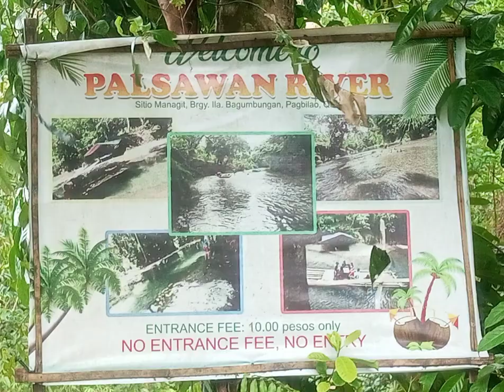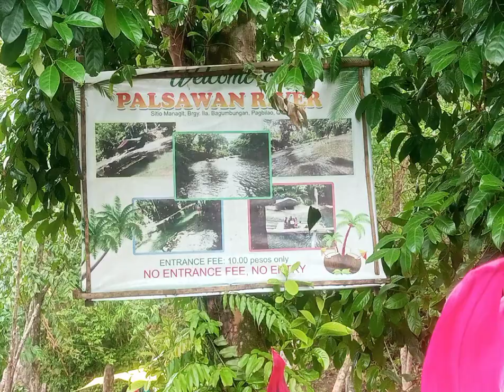Birthday celebration at Palsawan River Pagbilao Quezon